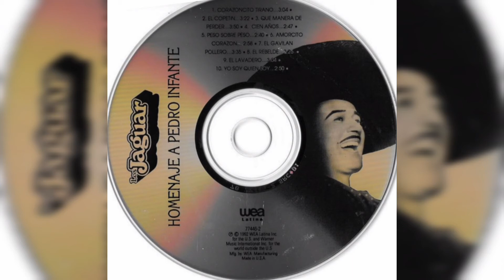💖Los Jaguar - Peso Sobre Peso (1992, CD)💖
Artista, Los Jaguar (Originarios de San Juan de Los Lagos, Jalisco)
Álbum, Homenaje A Pedro Infante
1992, WEA LATINA INC.

Track 5
Género, Cumbia

𝒜𝓉ℯ𝓃𝓉𝒶𝓂ℯ𝓃𝓉ℯ, 𝒵.𝒢.𝒫.